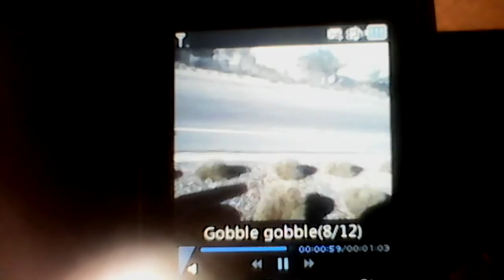Hangin with Hayden